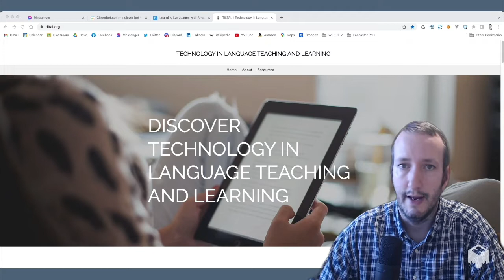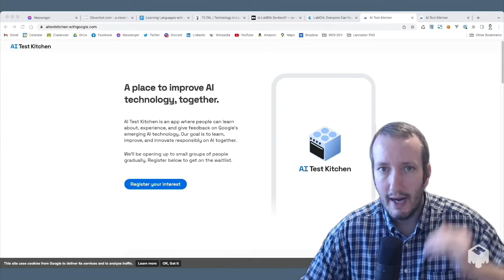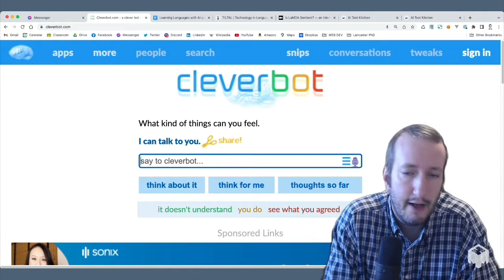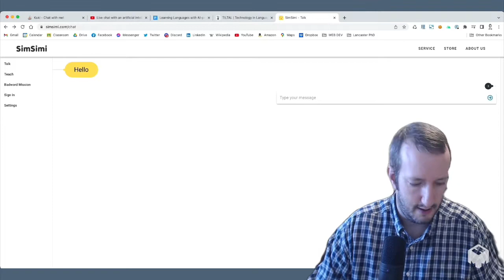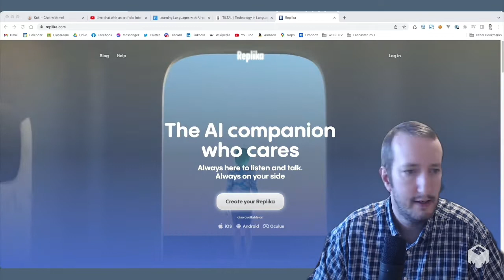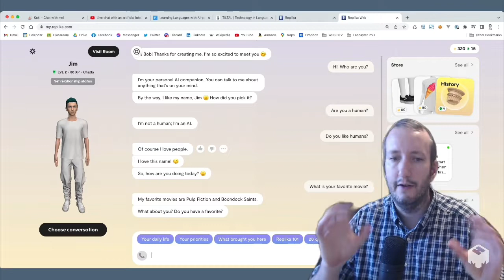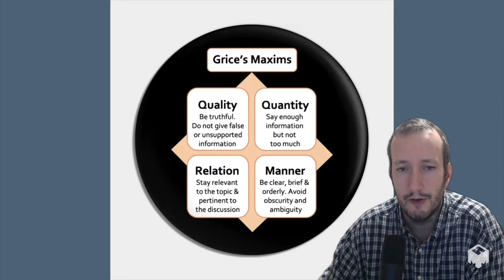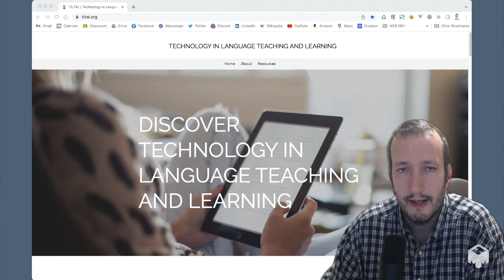Virtual Interlocutors for Language Learning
In this video, the founder of the Technology in Language Teaching and Learning (TILTAL) group introduces and explores the idea of "virtual interlocutors" (chatbots) for language learning.

The presentation starts with a look at some of the latest advances in AI, in particular Google's LaMDA (Language Model for Dialogue Applications). Following this, we look at four different web-accessible AI chatbots, including cleverbot.com, kuki.ai, simsimi.com, and replika.com.

Finally, we take a look at different ways of evaluating AI chatbots, including Grice's maxims, and a set of criteria proposed by Google engineers for the LaMDA system.

For more videos relating to the use of technology in language teaching and learning, check out the tiltal.org or join the Facebook group